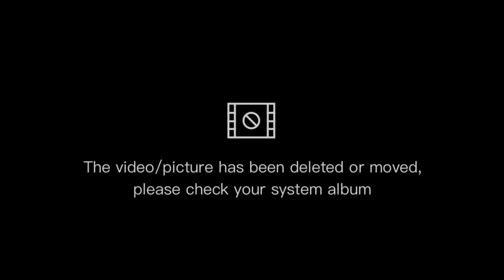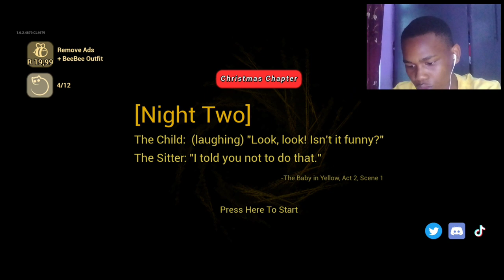Santa whose baby is that (the baby in yellow)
Mary charismas everyone and enjoy your holidays
check out these videos if you like this type of content